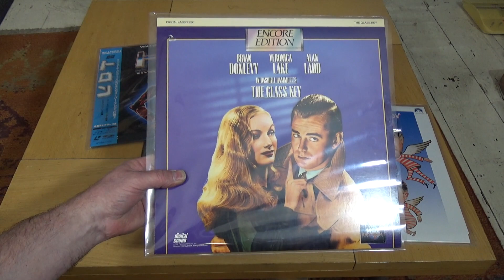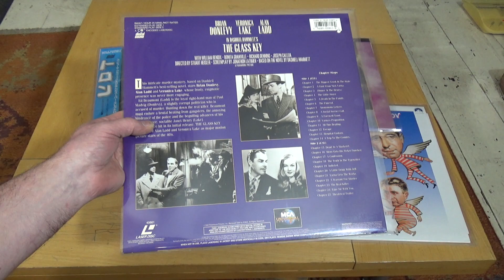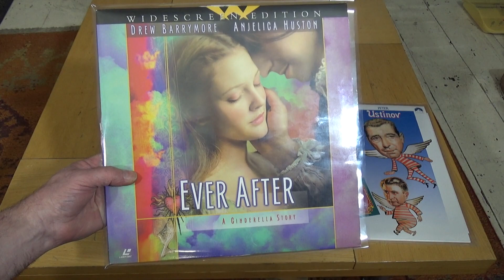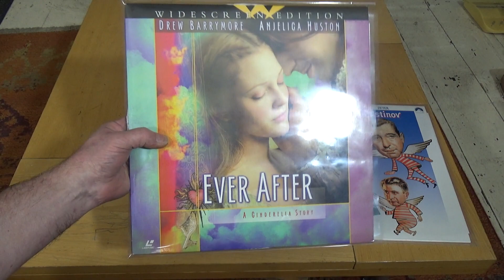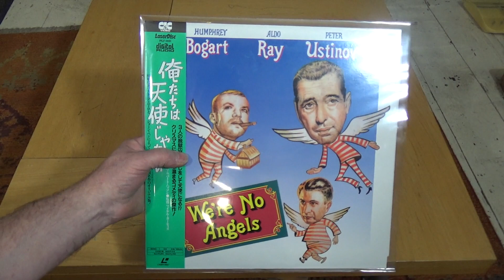Retro Tech - Laserdisc Pick-Ups January 2019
Slim pickings indeed. These are my laserdisc pick-ups from November 2018 through to January 2019.